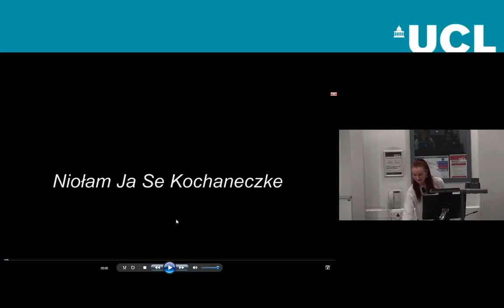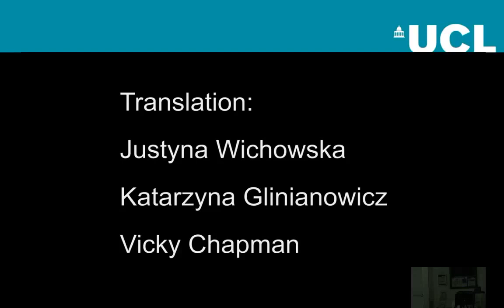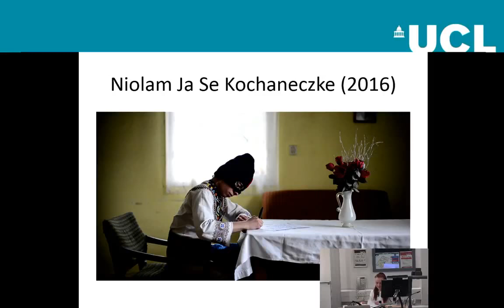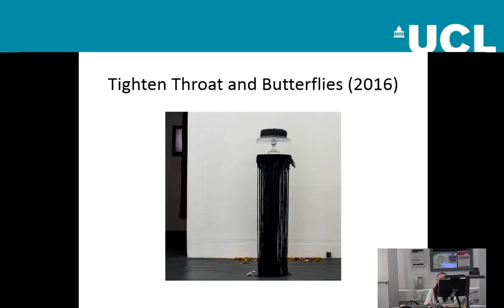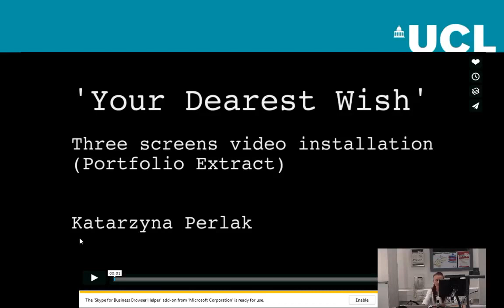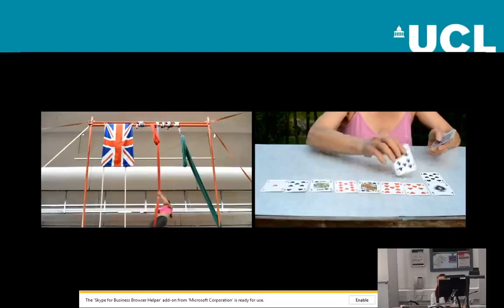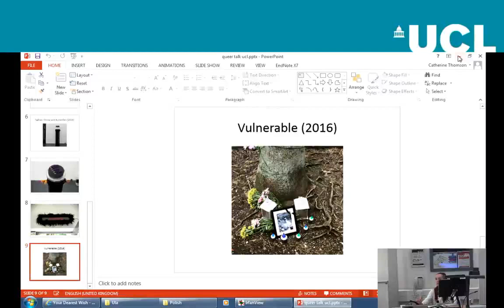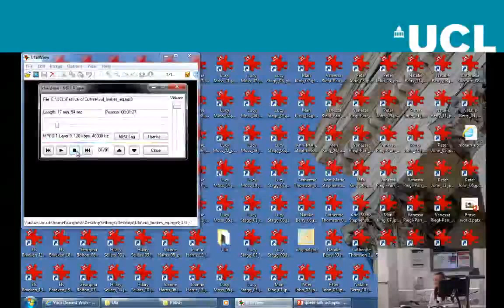Art and Vulnerability: Brexit, Migration and Queer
Katarzyna Perlak is a London-based Polish mixed media artist and philosopher whose work incorporates photography, video, text and spatial practice.

This event is chaired by Dr Urszula Chowaniec, Senior Teaching Fellow in Polish Language and Dr Richard Mole, Senior Lecturer in Political Sociology. It is one of a series of seminars relating to Gender/Queer and Art/Lit/Film in the Other Europe, a research project based at UCL’s School of Slavonic and East European Studies.